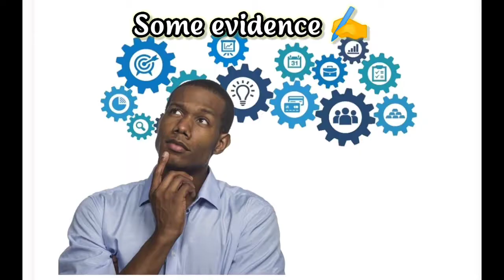janmadin candle bujha kar kyu mante h|| facts siddhant ||Siddhant Singh